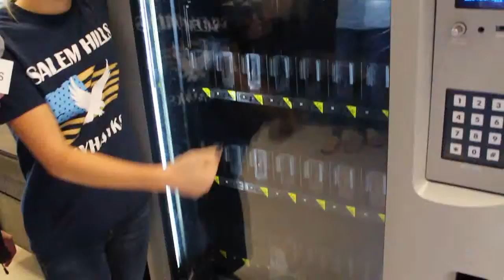Positive in the Present September 18th